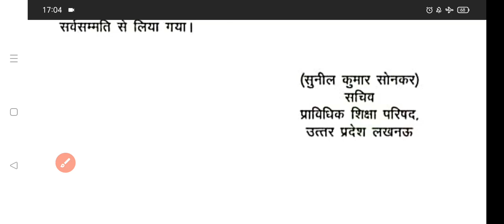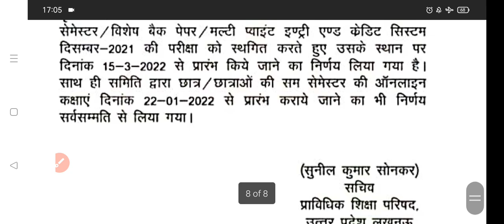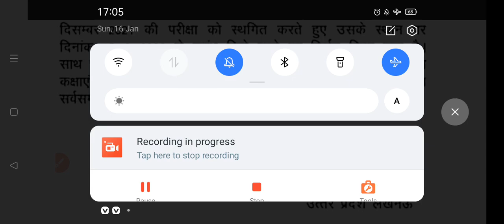उत्तर प्रदेश पॉलिटेक्निक सेमेस्टर परीक्षा से जुड़ी बहुत बड़ी खबर